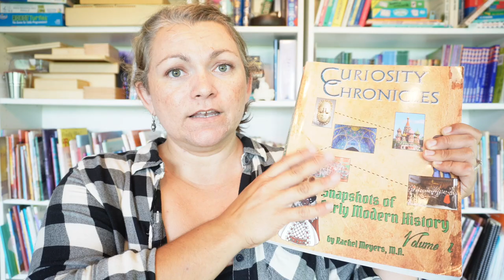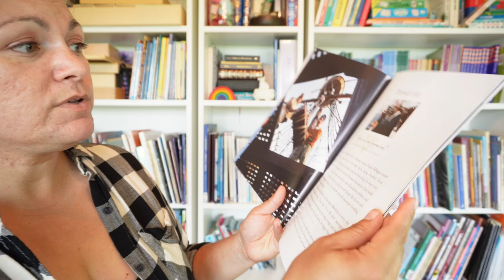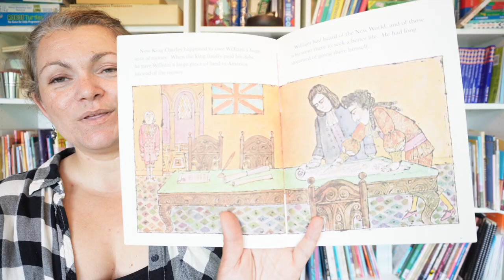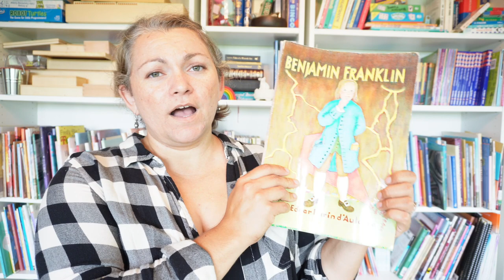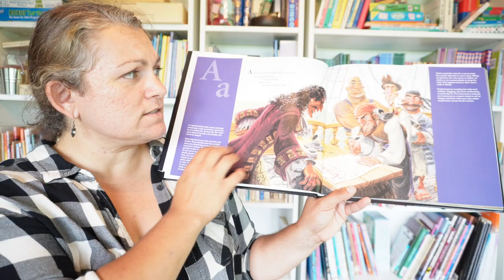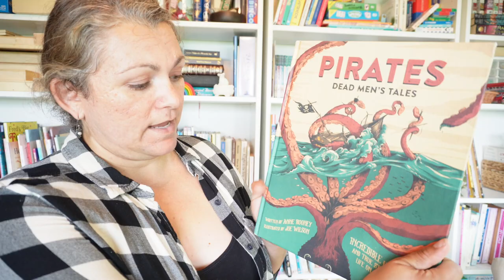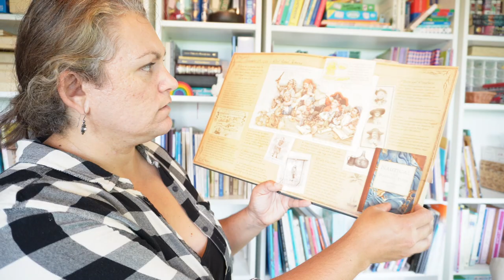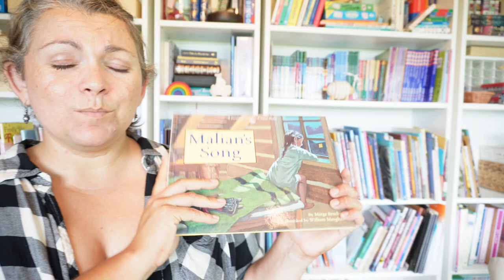Colonial America Homeschool Resources (& Pirates!)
I am sharing the resources we used learning about Colonial America - about 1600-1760.  There is lots to cover, including pirates!

*The Story of William Penn, by Aliki
*Benjamin Franklin, by Ingrid & Edgar Paris D'aulaire

*TV on Salem

*Pieces of 8?
*Catan Jr. (Pirates)

*Malian's Song

Hi!  I'm Julia.  I am a homeschooling Mom to my four fun little people.  Our homeschool has elements of Montessori and Charlotte Mason, with a little Waldorf thrown in.  We live in Vermont where we have a large kitchen garden and home orchard and are trying to live more seasonally and sustainably.  My main goal is to raise good humans.  Come join us on our journey!